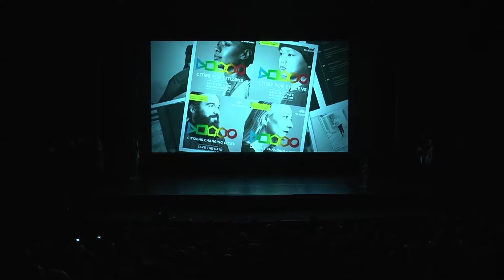CÉRÉMONIE DE REMISE DES DIPLÔMES 2017